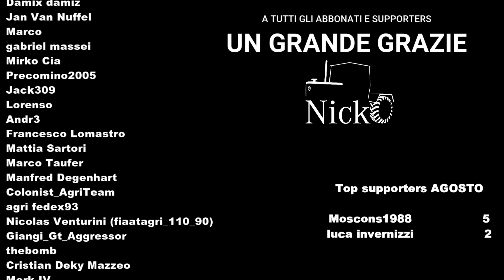FS 22 🗺️ MAPPA ITALIA: Il Bel Paese 🇮🇹 ep.12 Altro lavoro da garzone... ...ma su un bel Deutz 😎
📝 E riparte la serie Il Bel Paese, ma questa volta ovviamente su FS22. Ho voluto riprendere - più o meno - da dove ci eravamo lasciti nel 19. Quindi stesse zone e mezzi dove possibile, ma con anche qualche aggiunta. La data di uscita della Mappa Italia Emilia Extension, con anche ora la famosa farm di Giuliano "The Italian Farmer" è vicina! Vi accompagnerò con questi gameplay, con il mio solito stile. Spero vi piaccia, buona visione ;)

Ringrazio tantissimo Edoardo per aver scelto me come suo ambasciatore per farvi conoscere i suoi pensieri e lavori! Prima con i video dedicati, ora con la possibilità di portare il mio gameplay sulla sua Mappa!